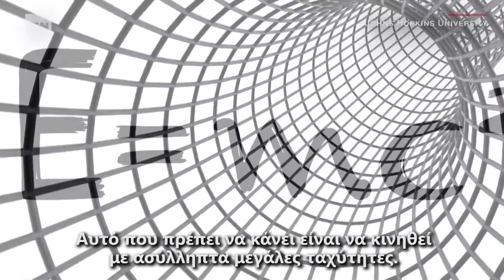Η επιστήμη αποδομεί τους κινηματογραφικούς μύθους των Χριστουγέννων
Γίνεται ο Ρούντολφ το ελαφάκι να έχει κόκκινη μύτη που λάμπει; Γίνεται το μέγεθος της καρδιάς του Κατεργάρη των Χριστουγέννων να αυξομειώνεται; Ή, πολύ περισσότερο, ο Εμπενίζερ Σκρουτζ να ταξιδεύει στο χρόνο; Με λίγη φαντασία όλα γίνονται, λένε επιστήμονες του Πανεπιστημίου Τζον Χόπκινς που προσπαθούν να δώσουν επιστημονική εξήγηση στα παράδοξα των χριστουγεννιάτικων ταινιών.